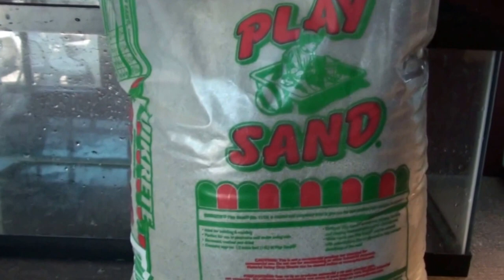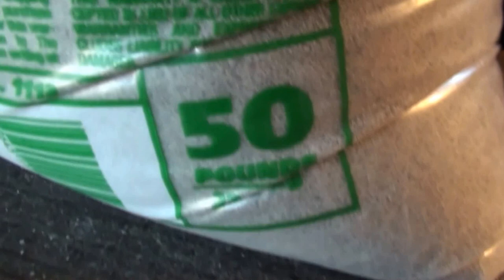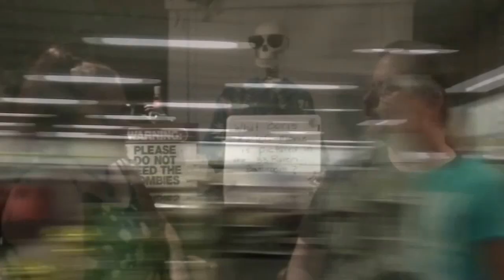KIDS IN THE HOUSE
Chrystal and Brett met some repitles for the first time - then Megan took them to the mall! Ummmm good idea? You decide?